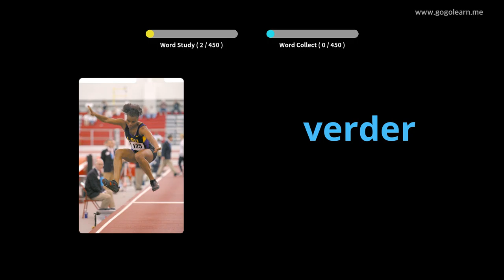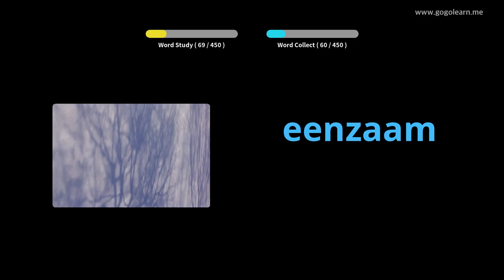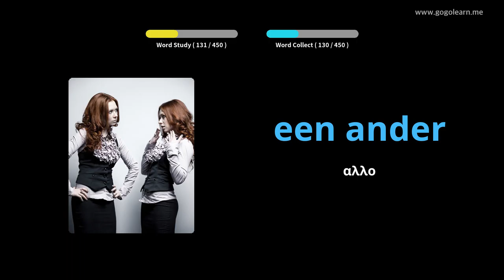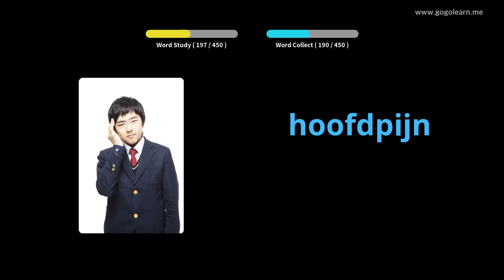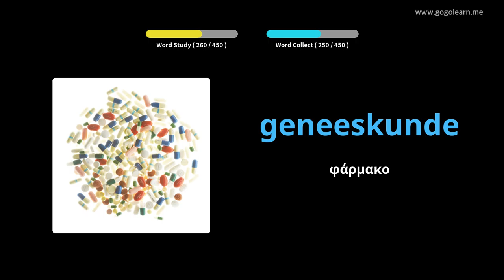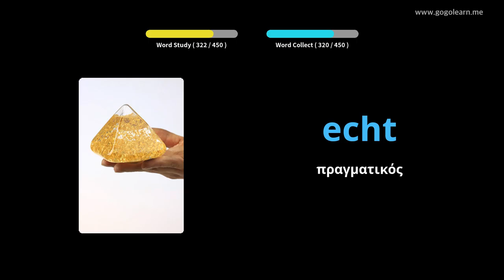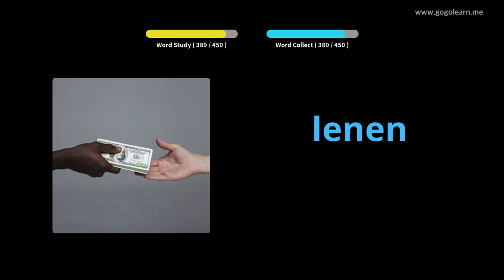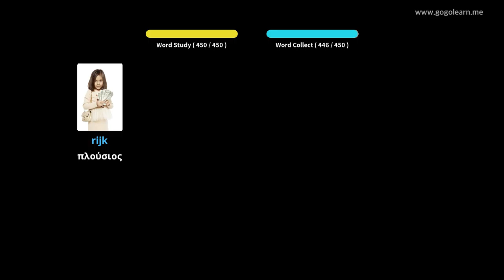Ολλανδικό λεξιλόγιο Δημοτικό σχολείο | Golearn